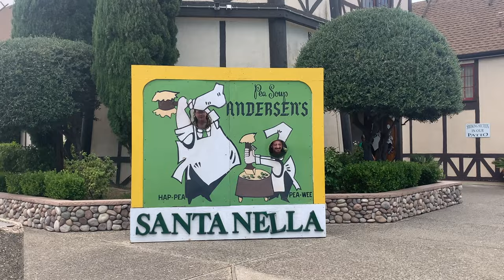August 2023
0:02 - in Joshua Tree in between shows
0:04 - Babehoven at Pappy and Harrietts
0:14 - one of our sets from Pickathon
0:28 - the other set at pickathon
0:40 - singin "Fugazi" with Babehoven
0:50 - Gel's set at Pickathon
0:58 - Mikaela Davis at Pickathon
1:22 - Lewis birthday
1:31 - Horse Jumper Jon and Jake
1:41 - from our set at. Outside Lands. Realized like 10 minutes before we played that I left my pedals at the hotel. Borrowed a tuner from the stage guys and Xandy's Rat. Luckily that's all I use. Also it was cold as shit and I was dressed in a skirt and a tube top. I got a fever later that night cause of that I think.
1:52 - Alvvays at Outside Lands
1:57 - We ate at a place called Pea Soup Andersen's
2:02 - MJ set in LA at Lodge Room
2:08 - Jake got a cake cause he sold out the show :)
2:15 - recording
2:21 - Soul Glo at Thing Fest in Seattle
2:40 - Kimya Dawson at Thing Fest